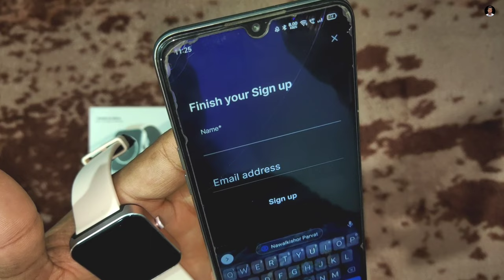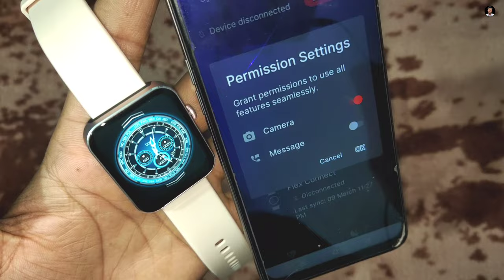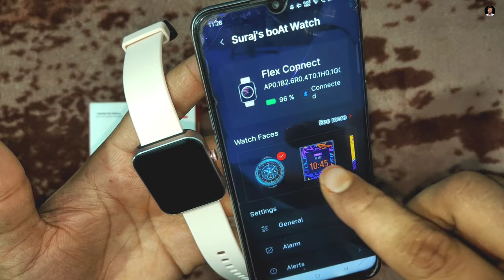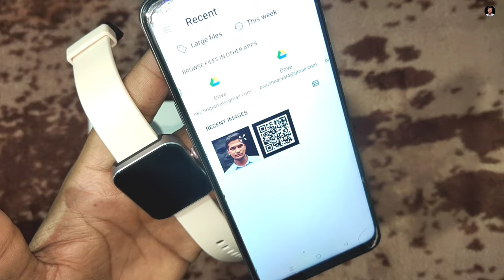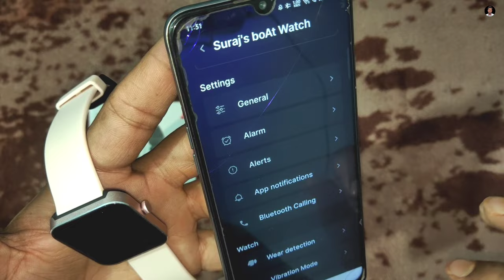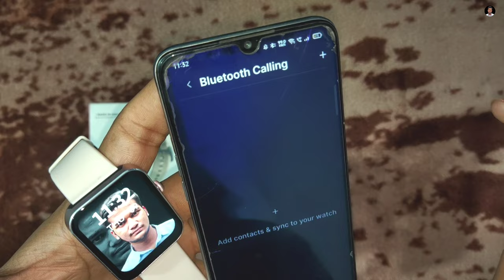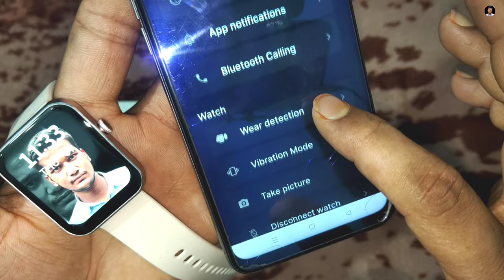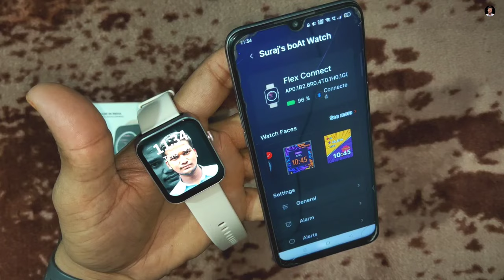boat wave flex connect smartwatch connect to phone⚡Boat smartwatch kaise use kare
In This Video I Will Tell you That How to Connect with Smartphone and Use Boat Wave Flex Connect Smartwatch 🙌

1. boat wave flex connect smartwatch connect to phone
2. boat wave flex connect smartwatch kaise use kare
3. boat wave flex connect with 1.83 hd display bluetooth calling
4. boat smartwatch connect to phone
5. boat flex smartwatch connect to phone
6. boat wave flex smartwatch connect problem
7. boat wave flex connect smartwatch time setting
8. boat smartwatch time setting
9. boat smartwatch setting
10. boat smartwatch khudka photo kaise lagaye
11. boat smartwatch setup
12. boat smartwatch calling setup
13. boat smartwatch time and date setting
14. boat wave flex connect smartwatch time setting
15. boat wave flex connect smartwatch date setting
16. boat wave flex connect smartwatch khudka photo set kare
17. set your own photo in smartwatch
18. boat smartwatch set own photo
19. set own photo in boat smartwatch
20. boat smartwatch watch faces setting
21. boat smartwatch wallpaper setting
22. boat smartwatch connect problem
23. boat smartwatch connect kaise kare
24. boat wave flex connect kaise use kare
25. how to connect boat smartwatch